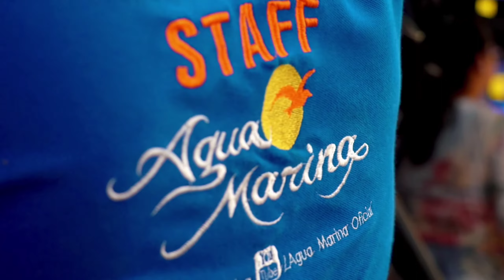Tu Amor Fue Una Mentira 😎 AGUA MARINA